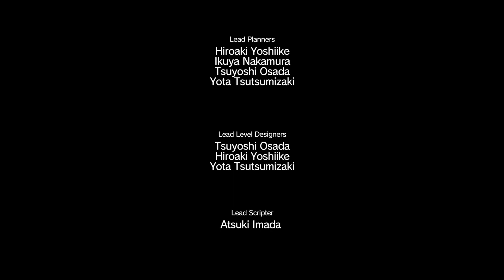Lets watch Metal Gear Solid V The Phantom Pain #27 Mission 23 Die weisse Mamba